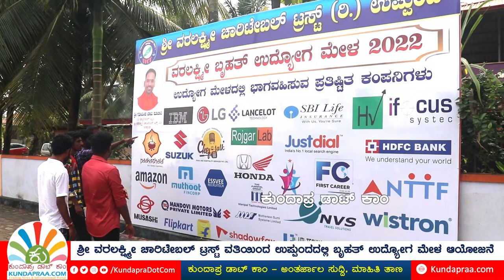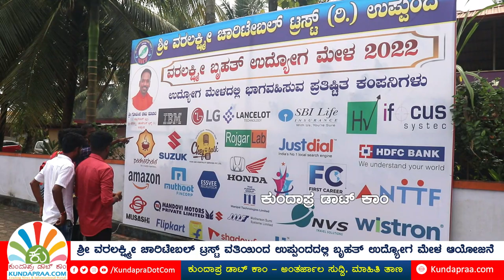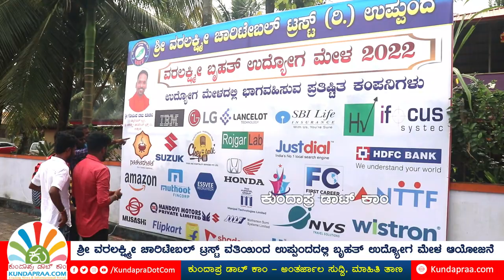ಶ್ರೀ ವರಲಕ್ಷ್ಮೀ ಚಾರಿಟೇಬಲ್ ಟ್ರಸ್ಟ್ ವತಿಯಿಂದ ಉಪ್ಪುಂದದಲ್ಲಿ ಬೃಹತ್ ಉದ್ಯೋಗ ಮೇಳ ಆಯೋಜನೆ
ಉಪ್ಪುಂದ ಶ್ರೀ ವರಲಕ್ಷ್ಮೀ ಚಾರಿಟೇಬಲ್ ಟ್ರಸ್ಟ್ ವತಿಯಿಂದ, ಉದ್ಯಮಿ ಡಾ. ಗೋವಿಂದ ಬಾಬು ಪೂಜಾರಿ ಅವರ ಸಾರಥ್ಯದಲ್ಲಿ ಬೈಂದೂರು ತಾಲೂಕಿನಲ್ಲಿ ಪ್ರಥಮ ಭಾರಿಗೆ ಆಯೋಜಿಸಲಾದ ವರಲಕ್ಷ್ಮೀ ಬೃಹತ್ ಉದ್ಯೋಗ ಮೇಳ ಭಾನುವಾರ ಉಪ್ಪುಂದದ ನಂದನವನ - ಪ್ರಗ್ನ್ಯಾ ಸಾಗರ್ ಹಾಲ್‌ನಲ್ಲಿ ಉದ್ಘಾಟನೆಗೊಂಡಿತು.

ಉಡುಪಿ ಜಿಲ್ಲಾ ಕೌಶಲಾಭಿವೃದ್ಧಿ ಅಧಿಕಾರಿ ಅರುಣಪ್ರಭ ಕಾರ್ಯಕ್ರಮ ಉದ್ಘಾಟಿಸಿ ಮಾತನಾಡಿ ಶಿಕ್ಷಣದ ಬಳಿಕ ಉದ್ಯೋಗವನ್ನು ಗಿಟ್ಟಿಸಿಗೊಳ್ಳಲು ಹಲವಾರು ಆಯ್ಕೆಗಳಿದ್ದು, ದೊರೆತ ಅವಕಾಶವನ್ನು ಸದುಪಯೋಗಪಡಿಸಿಕೊಂಡು ಮುನ್ನಡೆಯುವ ಛಾತಿಯನ್ನು ಉದ್ಯೋಗಾಕಾಂಕ್ಷಿಗಳು ಅಳವಡಿಸಬೇಕಿದೆ ಎಂದರು.

ಶ್ರೀ ವರಲಕ್ಷ್ಮೀ ಚಾರಿಟೇಬಲ್ ಟ್ರಸ್ಟ್’ನ ಮ್ಯಾನೇಜಿಂಗ್ ಟ್ರಸ್ಟೀ ಡಾ. ಗೋವಿಂದ ಬಾಬು ಪೂಜಾರಿ ಅವರು ಕಾರ್ಯಕ್ರಮದ ಅಧ್ಯಕ್ಷತೆ ವಹಿಸಿ ಮಾತನಾಡಿ, ಟ್ರಸ್ಟ್ ಮೂಲಕ ಶಿಕ್ಷಣ, ಆರೋಗ್ಯ, ಮೂಲಭೂತ ಸೌಕರ್ಯ ಕಲ್ಪಿಸುವ ನಿಟ್ಟಿನಲ್ಲಿ ಸಾಕಷ್ಟು ಕಾರ್ಯ ಮಾಡಲಾಗಿದೆ. ಶೈಕ್ಷಣಿಕ ಕ್ಷೇತ್ರಕ್ಕೆ ಹೆಚ್ಚಿನ ಪ್ರಾಶಸ್ತ್ಯವೂ ನೀಡಲಾಗಿದೆ. ಇದೀಗ ಉದ್ಯೋಗ ಮೇಳ ಆಯೋಜಿಸುವ ಮೂಲಕ ಸಾವಿರಾರು ವಿದ್ಯಾರ್ಥಿಗಳ ಭವಿಷ್ಯದ ಕನಸು ನನಸು ಮಾಡಲಾಗುತ್ತಿದೆ. ಜಿಲ್ಲೆಯ ವಿವಿಧ ಭಾಗಗಳಿಂದ ಸಾವಿರಾರು ವಿದ್ಯಾರ್ಥಿಗಳು ಭಾಗವಹಿಸಿ ಉದ್ಯೋಗ ಪಡೆಯುತ್ತಿರುವುದು ಖುಷಿ ನೀಡಿದೆ ಎಂದರು.

ಉದ್ಘಾಟನಾ ಕಾರ್ಯಕ್ರಮದಲಿ ಸುಂದರ ಭಾರತ್ ಟ್ರಸ್ಟ್ ಅಧ್ಯಕ್ಷರಾದ ಪ್ರತಾಪ್ ಪರಾಶತ್, ಬೈಂದೂರು ತಹಶೀಲ್ದಾರ್ ಶ್ರೀಕಾಂತ್ ಹೆಗ್ಡೆ ಉಪಸ್ಥಿತರಿದ್ದರು. ಶಿಕ್ಷಕ ಸುಬ್ರಹ್ಮಣ್ಯ ಉಪ್ಪುಂದ ಕಾರ್ಯಕ್ರಮ ನಿರೂಪಿಸಿದರು. ನಾಗರಾಜ ಪಿ. ಯಡ್ತರೆ, ಸತ್ಯನಾರಾಯಣ ಉಪ್ಪುಂದ ಸಹಕರಿಸಿದರು.

ಉದ್ಯೋಗ ಮೇಳದಲ್ಲಿ ವಿವಿಧ ಕ್ಷೇತ್ರಗಳಿಗೆ ಸಂಬಂಧಿಸಿದ 30ಕ್ಕೂ ಅಧಿಕ ಕಂಪೆನಿಗಳು ಪಾಲ್ಗೊಂಡಿದ್ದು, 4,500ದಷ್ಟು ವಿದ್ಯಾರ್ಥಿಗಳು ನೊಂದಣಿ ಮಾಡಿಕೊಂಡಿದ್ದರು. ಈ ಪೈಕಿ 2,000ಕ್ಕೂ ಅಧಿಕ ಅಭ್ಯರ್ಥಿಗಳು ಆಫರ್ ಲೆಟರ್ ಹಾಗು ಜಾಬ್ ಕನ್ಫರ್ಮೇಷನ್ ಪಡೆದುಕೊಂಡಿದ್ದಾರೆ ಎಂದು ಟ್ರಸ್ಟ್ ತಿಳಿಸಿದೆ.